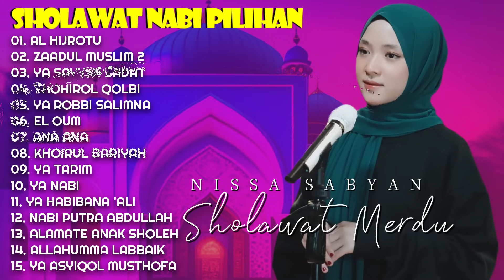AL HIJROTU - NISSA SABYAN - KUMPULAN LAGU SHOLAWAT TERBARU 2023 NISSA SABYAN - SHOLAWAT ON TRENDING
Assalamuallaikum Wr.Wb

 Hai Sobat YouTube di mana pun berada, apapun Kegiatan nya jangan sampai lupa SHOLAT Dan BERSHOLAWAT biar semakin mudah semua urusan yang kita jalani. Selamat menikmati.

Tag.